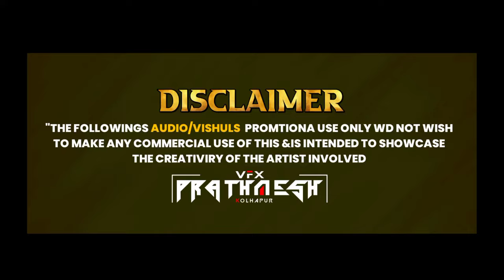Ranakla Talim | रंकाळा तालीम | SONG 2023 | DJ POP 🎵 | VFX PRATHAMESH ☢️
𝐒𝐎𝐍𝐆 𝐌𝐈𝐗 𝐁𝐘 - @DJPOP8281
𝐕𝐈𝐃𝐄𝐎 𝐕𝐈𝐒𝐔𝐋𝐀𝐒 𝐁𝐘 - VFX PRATHAMESH KOLHAPUR

kolhapur ranakla
Rankla kolhapur
Rankla towar
rtm
Rankla Talim
dj.pop
VFX PRATHAMESH
dj sappy kolhapur
रंकाळा तालीम